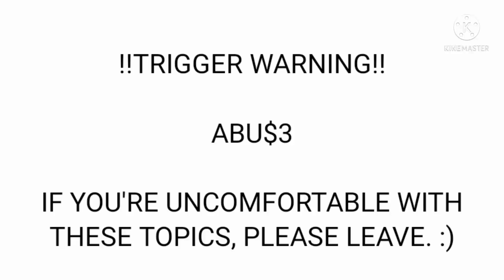disappointment. || dream angst || !!TW: ABU$3 || dream smp au